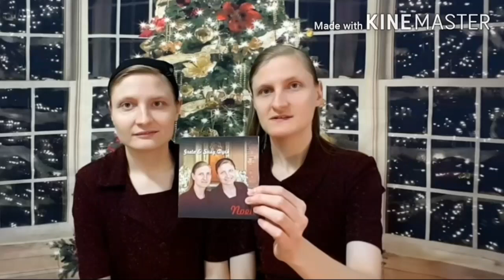CD In MEXICO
Telas Y Merceria
KM23.5